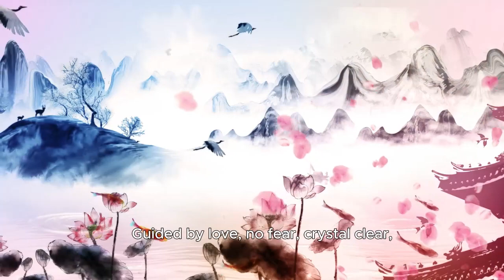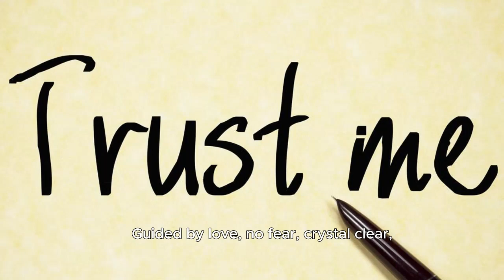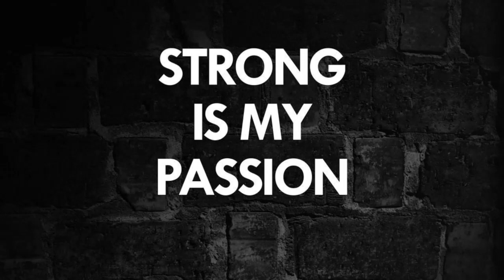Rap Song: Guided by Love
Title: "Guided by Love"

(Verse 1)
Yo, guided by love, feelin' it in my stride,
Ready to ride, trust in myself, fire inside.
Breakin' barriers, smash the ceiling high,
Belief in my soul, success is nigh.

(Chorus)
Guided by love, no fear, crystal clear,
Success in sight, persevere, love's my steer.

(Verse 2)
With love as my armor, standing strong,
No journey too long, hustle with passion.
Taking action, fueled by affection,
Success ain't just a faction.

(Bridge)
Love's rhythm, success the rhyme,
Dance in time, no obstacle too tough.
With love, I shine, every climb.

(Outro)
Love and success, hand in hand,
Expand every stand, no limits,
With love, I command.